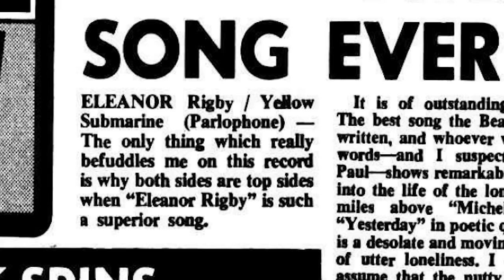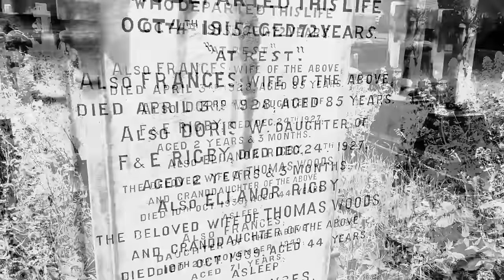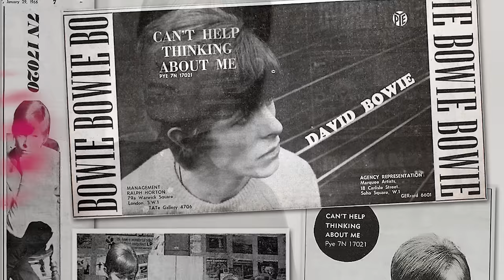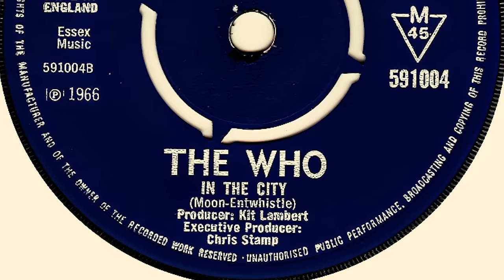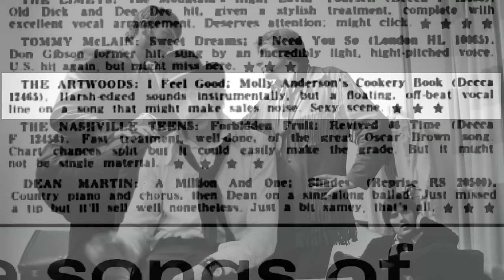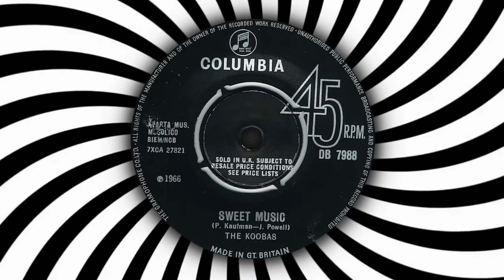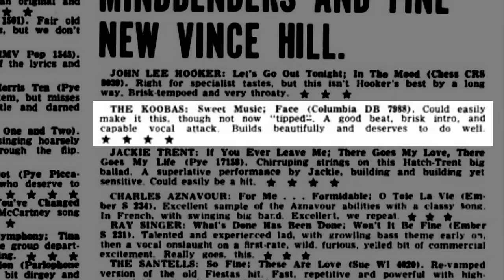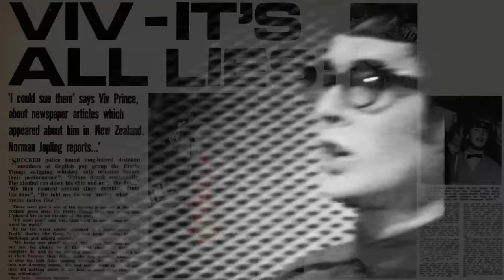Cool British Singles Released in August 1966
Last month, we revisited some cool British singles released in July 1966. Now it's time to take a look at some great British singles released in August of that year. And August 1966 was a particularly excellent month for singles. Hope you enjoy it!